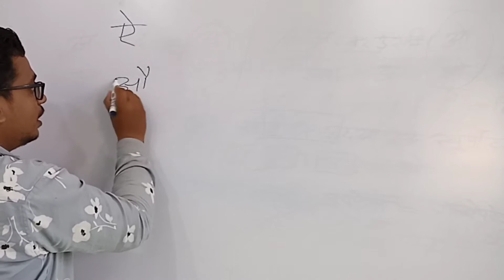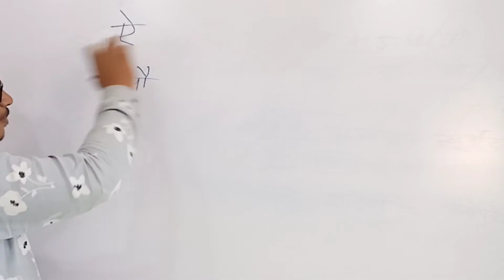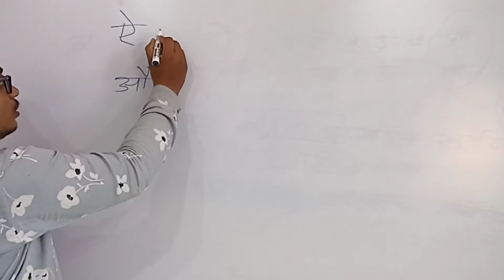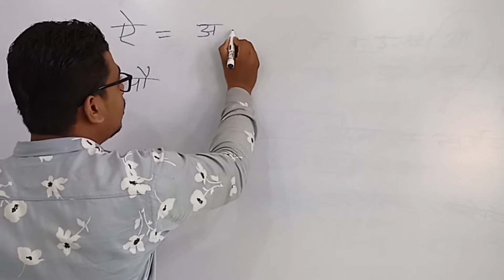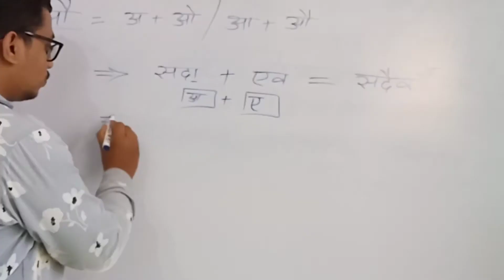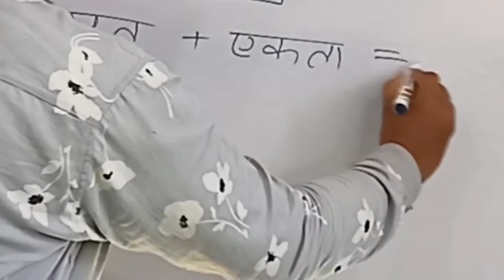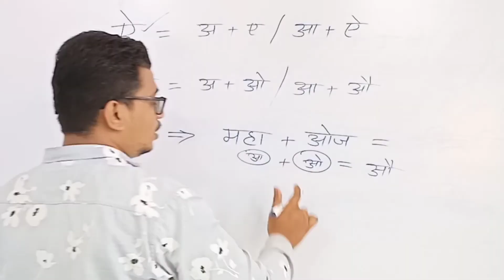वृद्धि स्वर संधि | Vriddhi Swar Sandhi Kise Kahate Hain | Vriddhi swar sandi kya hai udaharan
वृद्धि स्वर संधि, Pramod Sir से Teligram Group 👇 में जुड़िये और All Subject PDF डाउनलोड करें.😍
Group Name👉pramodsireducation

👉PramodSir01

👉pramod_sir01

👉Pramodsir01

ऊपर 👆 दिए लिंक में जाने से आप किसी भी विषय की मनचाही टॉपिक को पढ़ सकते हैं + वीडियो देख सकते है + PDF भी डाउनलोड कर सकते हैं.

👆🏻 Please Join Teligram Channel
Group Name👉pramodsireducation
नोट:- ऊपर दिए टेलीग्राम ग्रुप से जुड़कर भी PDF download कर सकते है .

यहां 👆🏻 लिंक में आपको आज की 90% तक छुट वाली प्रोडक्ट अमेजॉन पर देखने को मिलेगी ।

यह वीडियो सिर्फ एजुकेशन के लिए बनाया गया है, किसी धर्म, जाती, संप्रदाय या व्यक्ति विशेष की भावनाओं को ठेस पहुंचाना हमारा उद्देश्य नहीं है । हम भारतीय है और सभी का सम्मान करते है । साथ ही यदि वीडियो के तथ्यों में कोई मिस्टेक हो तो आप... आपके प्रमाणित तथ्य को ही सत्य समझे, धन्यवाद ।